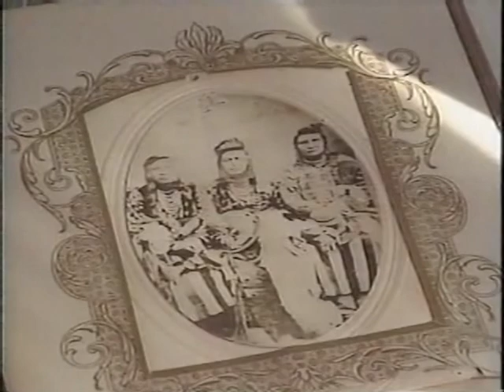Spirit of the Redman - Song of the Earth - Native American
Song of the Earth by John Rchardson from Spirit of the Redman Volume 1 CD.